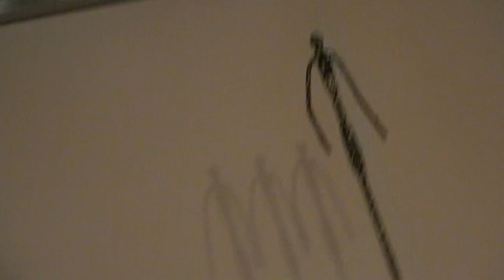DIY : Une partie de mes sculptures acier fabriquées entre 2019 et 2020 ..... KASTEPAT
Presentation de sculptures métal découpe plasma.
Plan construction .